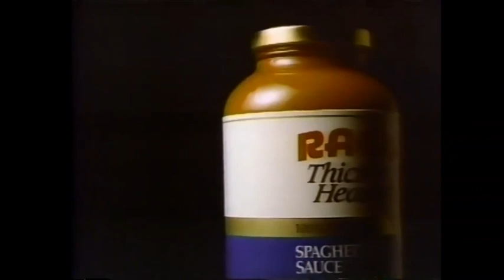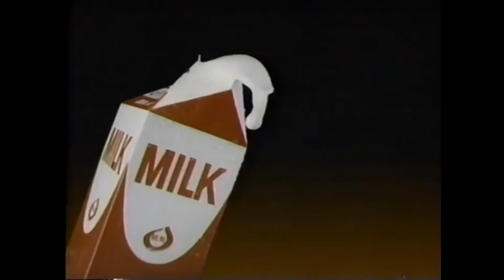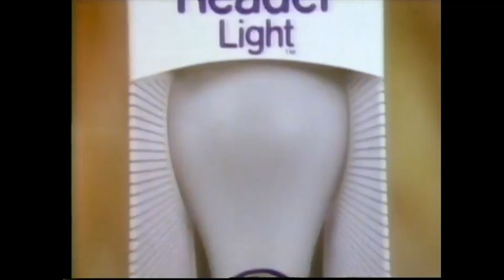The Disney Sunday Movie commercials (September 27, 1987)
Original video from Cosnicwhhelz Audio Video Entertainment~C.A.V.E!~ on Archive. Commercials that aired during Alice In Wonderland on WABC-TV 7 in New York, where I'd say about 95% of the film was cut into a one-hour broadcast. Talk about giving the viewers the finger. The opening to The Disney Sunday Movie is cut for timing purposes.

- Kellogg's Corn Flakes (brief sample)
- Promo for the 1988 Winter Olympics in Calgary
- End of ABC World News Sunday
- This is ABC
- Promo for Hollywood Squares
- New York's Lottery: Instant Replay commercial (with Mike Starr)
- Brief promo for Oprah
- Alice In Wonderland promo
- Introduction by Michael Eisner (makes you wish he was still running Disney, huh?)

Break #1
- Chef Boyardee Beef Ravioli
- Hallmark (is that Rita Rudner?)
- Certs

Break #2
- Sunkist Fun Fruits (with the laughing trees and new yogurt flavor)
- Ragu Thick And Hearty
- Ponds Cream
- The Disney Sunday Movie bumper
- Promo for Who's The Boss and Growing Pains
- American Airlines
- Milk (New York's Health Kick)
- Brief promo for The Morning Show (with Regis Philbin)

Break #3
- The Disney Sunday Movie break (wanted to keep this one in)
- Juicy Fruit
- Crispy Critters cereal (doesn't sound and look good)
- GE Light Bulbs: Soft White Reader Light
- Promo for The Shaggy Dog and The Return Of The Shaggy Dog

Break #4
- Sugar Free Certs
- Clarion
- Burger King bagel sandwich
- Promo for Perfect Strangers and Head Of The Class

Break #5
- Betty Crocker
- Carnation Coffee-Mate (with Bryan Cranston)
- Promo for Dolly
- Promo for The Journey Of Natty Gann
- Promo for The Shaggy Dog and The Return Of The Shaggy Dog (shorter version)
- The Disney Sunday Movie end credits
- Don't Do Drugs PSA with Kirk Cameron
- Promo for Spencer: For Hire
- Martini And Rossi (sounds like a comedy duo)